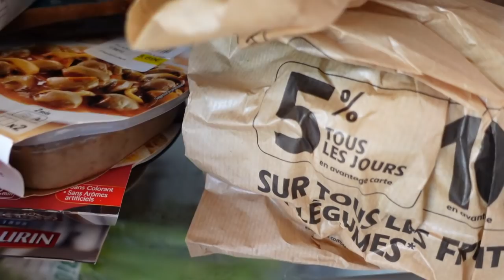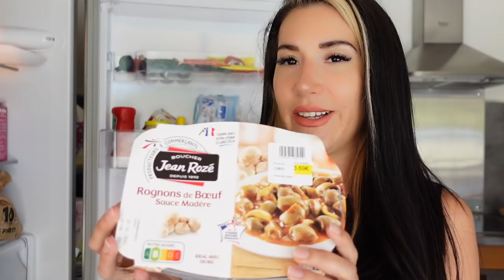Je fais ce que je déteste pendant 24H *PIRE JOURNÉE*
Holà chicos ! Dans cette vidéo je fais tout ce que je déteste pendant 24h et c'est trop dure. je mange et je vis en fonction de ce que je ne fais jamais d'habitude ! on casse le quotidien ! expérience très difficile pour vous faire rire ! dégustation dégueulasse, douche froide et film d'horreur...

Merci à @Pikashoute pour sa grande aide pour le montage de la vidéo

noella.christel